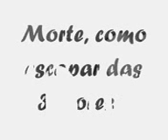Morte é a maior certeza p/ todos nós; Como escapar das 3 piores ? Prs da Tv falem sobre isto tb.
Add as paginas abaixo e repasse ao máximo, por favor convide teus amigos tb. Agradecemos!